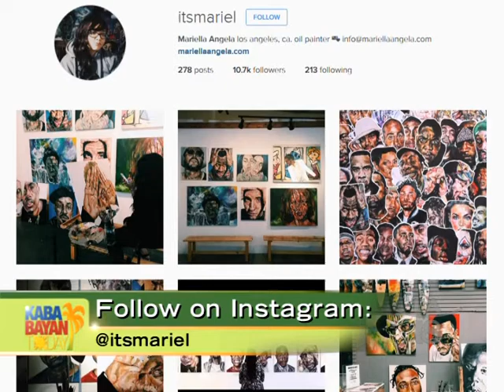Artist Mariella Angela Credits Success to Family Support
With the recent success of her first solo show, Filipina-American artist Mariella Angela shares how much her family's support & unconditional love meant when they helped make her dreams come true.